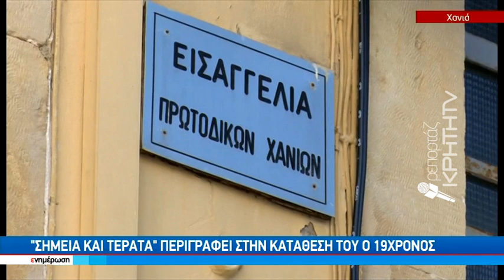Σοκ από την προφυλάκιση δύο Ιερέων για την σεξουαλική κακοποίηση του 19χρονου με νοηματική υστέρηση